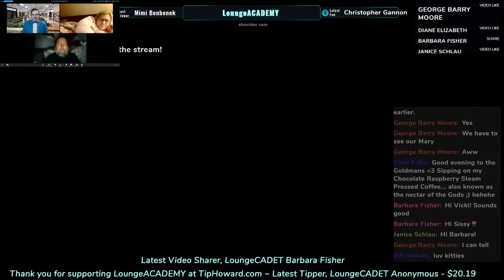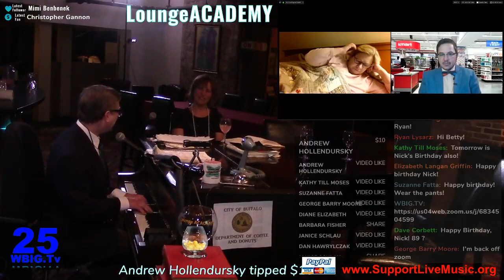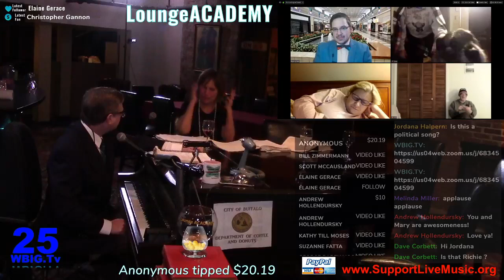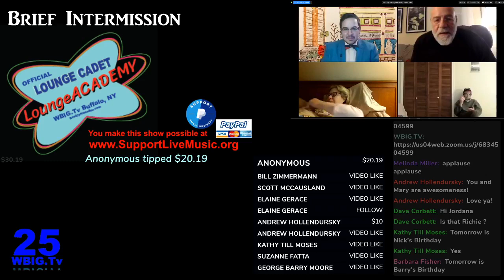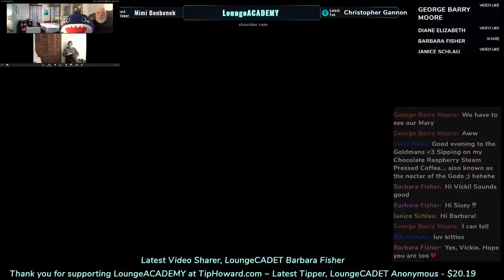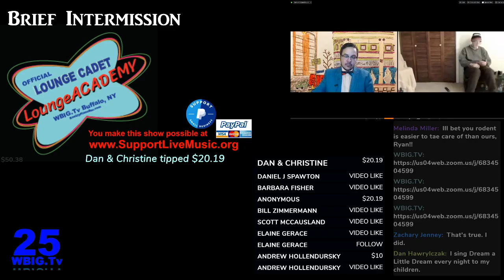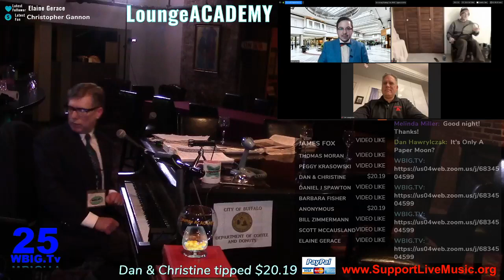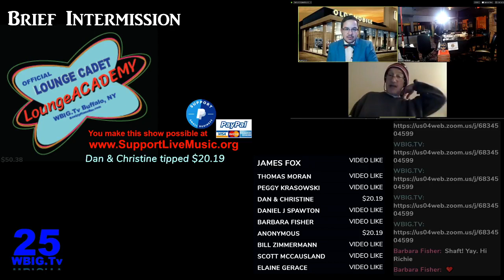Howard Goldman's Live LoungeACADEMY ~ RealityPianoBar ~ Buffalo, NY ~ Lock Do